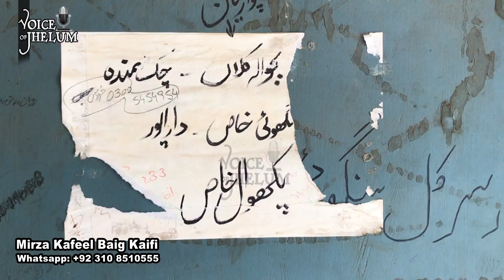Patwar Circle system in Punjab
زمانہ بدلہ طور طریقے بدلے لیکن نہ بدلا تو جہلم کا پٹوار خانہ جہاں آج بھی سائلین زمین پر بیٹھ کر اراضی کے لین دین، فرد انتقال اور قیمتی زمینوں کے کاغذات وصول کرتے ہیں۔
پٹوار خانہ پرانا کلچر ہے جہاں سائل جوتے باہر اتار کر زمین پر بیٹھ کر پٹواری کواپنے مسائل بتاتا ہے۔۔
جہلم کے چند سرکل کمپیوٹرائزڈ ہو چکے ہیں لیکن بیشتر پٹوار خانوں میں پرانا نظام ہی چل رہا ہے۔
دفتری کام اپنی جگہ لیکن انسان اور مٹی کے اصل رشتے کی تصویر اب کہیں کہیں ہی نظر آتی ہے۔۔۔ ان میں جہلم کہ یہ پٹوار خانے بھی شامل ہیں۔
The times changed dramatically, but not so much as the Jhelum pavilion where Sileen still sits on the ground and receives land transactions, individual transfers and valuable land papers.
 Patwar Khana is an old culture where Soil takes off his shoes and sits on the ground and tells Patwari his problems.
 Some circles of Jhelum have been computerized, but the old system is still operating in most patawar boxes.
 Office work is nowhere but the picture of the actual relationship between man and the soil is now visible.  Among them are Jhelum that these pewter boxes are also included.